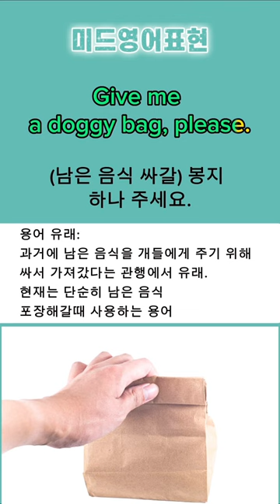doggy bag. (식당에서)남은 음식을 싸 가는 봉지. 음식포장해주세요 영어표현. 레스토랑영어 미드영어 미드영어회화